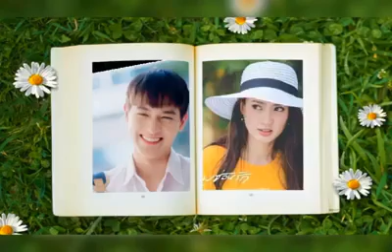p'james và p'taew